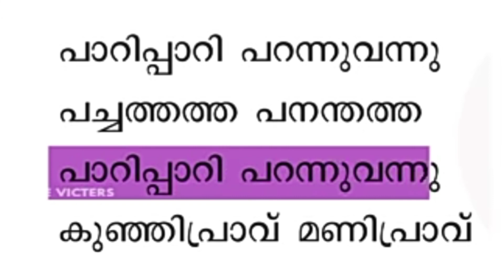പാറിപ്പാറി പറന്നു വന്നു Malayalam song STD1 Kite Victers parippari...